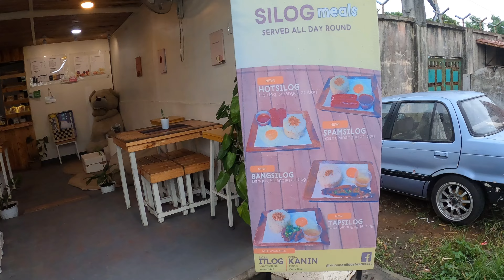MURANG KAPE SA TAGAYTAY